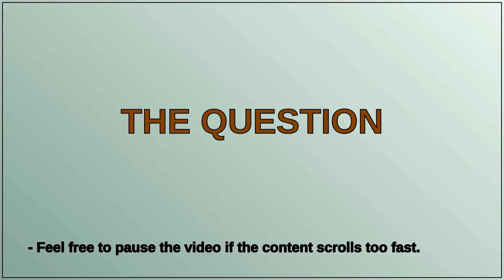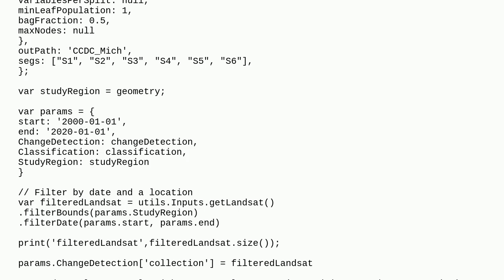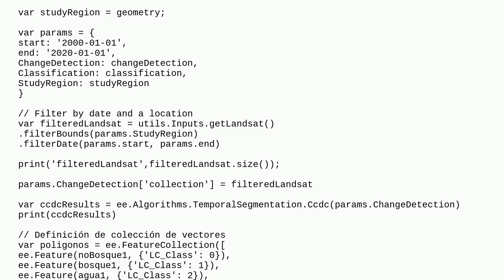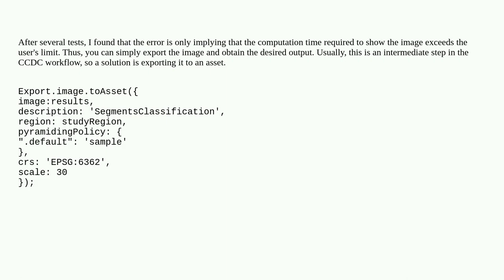CCDC algorithm in Google Earth Engine: "Description length exceed maximum" error when trying to v...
CCDC algorithm in Google Earth Engine: "Description length exceed maximum" error when trying to visualize first segment classification

A special thanks goes out to the community

  ccdc google-earth-engine